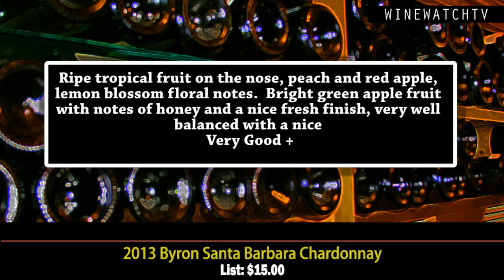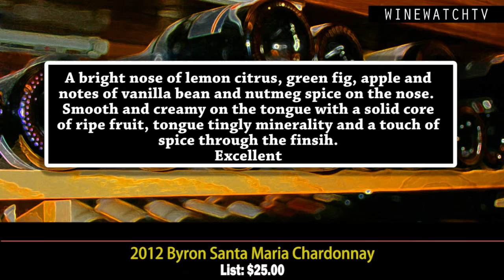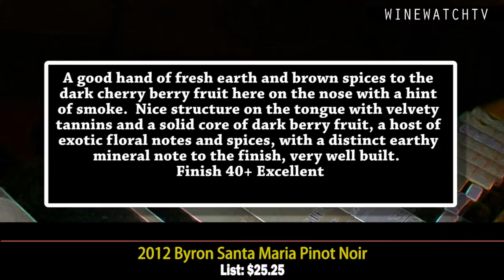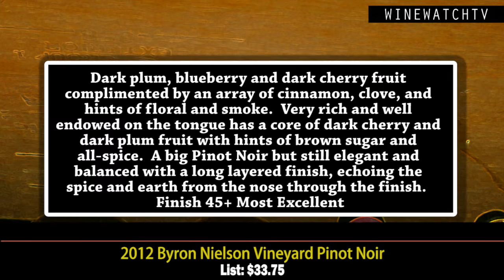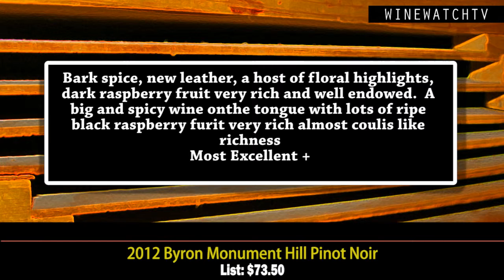What I Drank Yesterday Byron Wines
These new releases from Byron winery proved to our tasting group that this landmark winery of Southern California is back as everything on the table this evening over delivered in terms of price and quality.  The Neilson Vineyard wines were among the best that I have had this year and the Monument Hill is a notch up from Neilson for the Pinot Noir but not quite twice as good.